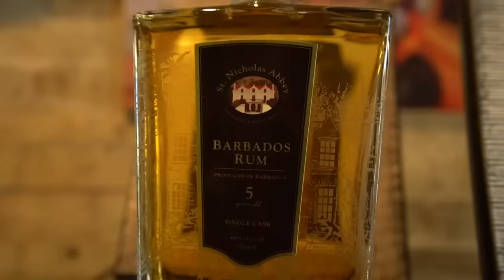🏖️ LAS 7 MEJORES ISLAS y PLAYAS DEL CARIBE | MEJORES LUGARES que VER en el CARIBE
▶️ Entra al VIDEO si QUIERES saber QUE ISLAS VER en el CARIBE  o simplemente aprender sobre estas MAGNIFICAS ISLAS.
Los mejores Hoteles que hay en LAS ISLAS o los lugares mas EXCLUSIVOS que podrás encontrar, también como EVITAR ser ESTAFADO
¿Alguna vez te has PREGUNTADO el por que la gente habla Tanto AL CARIBE? o ¿Te has planteado alguna vez ir de viaje a algún destino parecido?
Si es tu caso quédate hasta el FINAL del VIDEO para descubrir las MARAVILLAS de ESTA ciudad conocida por todos.